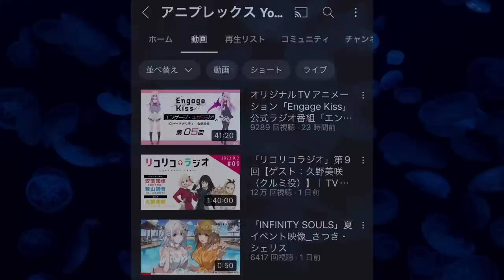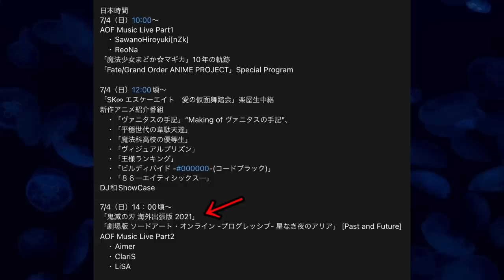【鬼滅の刃】刀鍛冶の里編、第1話確定。2022年9月24日（土）放送日決定、新予告PV、主題歌の解禁が…？最新情報まとめ【きめつのやいば】（鬼滅の刃刀鍛冶の里編1話フル/無限列車編/遊郭編/アニメ）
引用元作品

【楽曲・BGM】

【編集】

【おすすめ曲】

『ゆるキャン△』

【作品】